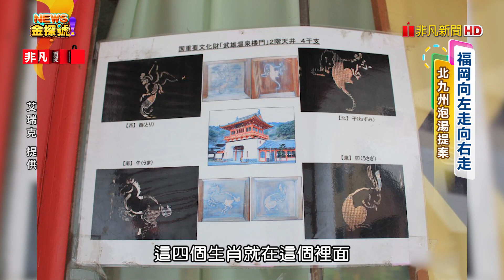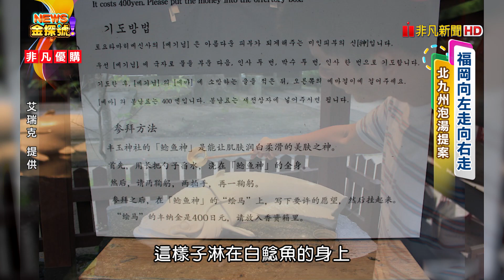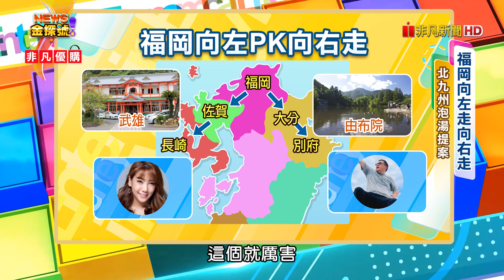北九州泡湯玩樂路線 |武雄溫泉樓門 武雄御船山樂園 豐玉姬神社 由布院溫泉 金鱗湖 由布院心餐廳 【News金探號】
00:32 佐賀必玩景點 [武雄溫泉樓門.武雄御船山樂園]

04:50 佐賀 豐玉姬神社
07:10 由布院溫泉
09:00 金鱗湖
10:13 由布院心餐廳

每週日晚上：22:00-23:00